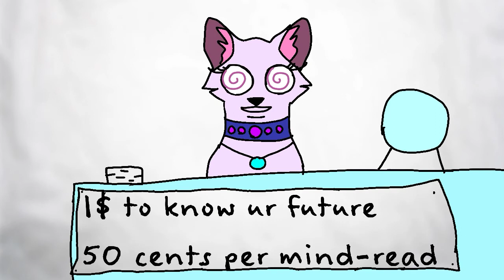Fantasize MAP part 12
Sorry for the crappy lip sync XD